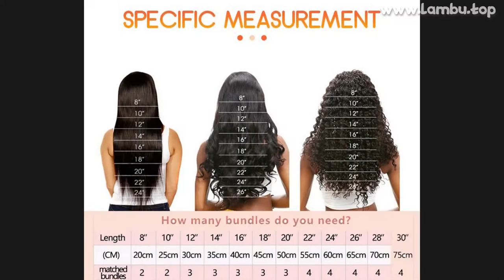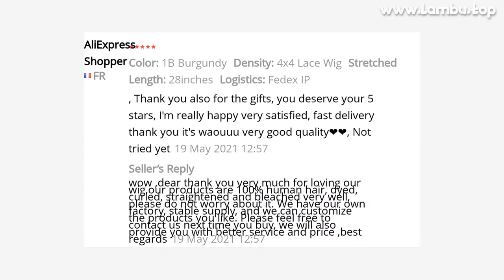🔥 [ ON SALE ] BODY WAVE HD LACE FRONT WIG 1B 30 OMBRE 13*4 PREPLUCKED BLEACHED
00:00 Intro
00:10 Presentation
00:01:13 User photos & reviews (from site)
00:01:33 Fin 🙏

BODY WAVE HD LACE FRONT WIG 1B 30 OMBRE 13*4 PREPLUCKED BLEACHED KNOTS GLUELESS BRAZILIAN HUMAN HAIR WIGS 99J BURGUNDY COLORS

PRODUCT STARS ⭐: 4.9/5
STORE RATING: 97.8%/100%

Honey Blonde Body Wave LaceFront Wig Human Hair Color Body Wave 4x4 Closure Wig Blonde BodyWave Wig Body Wave Humain Hair WigsMaterial: Best Selected Unprocessed Natural Human HairHair Color : Can Be Dyed And Bleached, Can Be Flat Ironed
Lace Size: Natural 4*4 Lace frontal Wig, 13*4 Lace Front WigLace Color: HD transparent laceQuality: Minimum shedding, no tangles, no lices, Very Soft,Very ThickHair Length: 10-30 inches available in stock
We can also customize the length as you request
Difference from human hair and synthetic hair100% Human hair: Burning smells like a bunt fragrance
Human hair burns out quickly and feels like coke
It also easily turns ash
Synthetic hair: Burning smells like burning plastic
There is a small flame and feels sticky to touch when it burns out
you can use this method to check the hair by yselfHow to wash01
Comb the hair gentlywith wide - tooth comb totangle free before washing02
Add mild shampoo tohe warm water then soakthe wig into it03
Wash hair gently andwash to clear up04
Apply conditioner to thewarm water then soak thewig into it again ; And leaveit about 10 minutes orlonger time05
Soak and wash in freshwater absorb the water withtower06
Let hair dry naturally ,then keep the style withy hand and put the wigon the supportFAQSQ1: Is It Shedding?A1: All of wig no shedding, but there will be a little broken hair and attached hair due to static electricity, after you washed, it will be ok
Q2: Hair Length?A2: The way we measure the hair is to make it stretch, then measure from the top to end, instead of measuring it directly
Q3: Hair Smell?A3: hair is 100% chemical free, but it may have local shampoo smell on it, anyway it will lift y shampoo and conditioner smell shortly after co-wash
Q4: Can Be Restyled or Dyed?A4:Yes, Can be Straightened, Curled, Bleached, Dyed, Permed
As a general rule it is easier to darken than lighten hair
Q5: Human Hair?A5: Yes, unprocessed brazilian virgin hair glueless human hair wig
Shipping and Returns1
Worldwide shipping (excluding some countries and APO/FPO addresses)2
Orders are processed quickly after the payment verification
3
Y order address must match y shipping address
4
The images shown are not the actual item and are for y reference only
5
Transit time is provided by the carrier and excludes weekends and holidays
Transit times

167 REVIEWS AND USER RATINGS FROM AMAZON, ALIEXPRESS AND OTHER ONLINE SHOPS & CATALOGS!
THIS IS BEST ALTERNATIVE FOR DRESS PINK BUT CHEAP (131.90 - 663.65) LOOK CLOSER AT THIS HUMAN HAIR LACE WIGS PRODUCT!